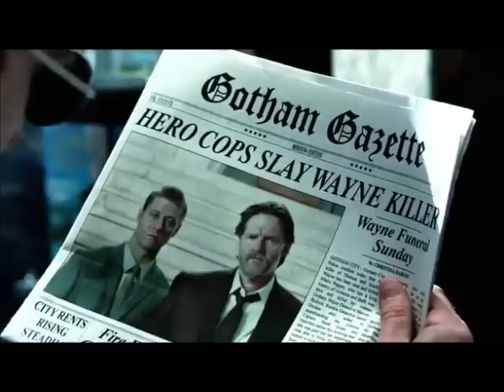Oswald Cobblepot - Centuries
Song: Centuries
Artist: Fall Out Boy
Scenes: Gotham